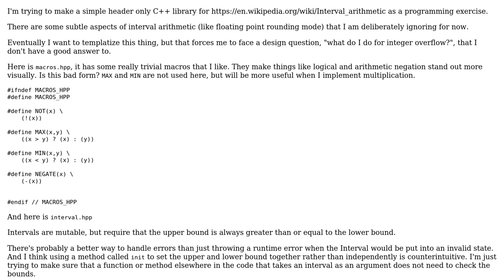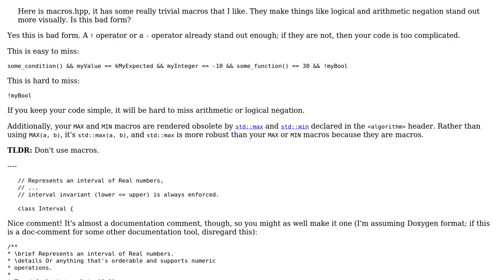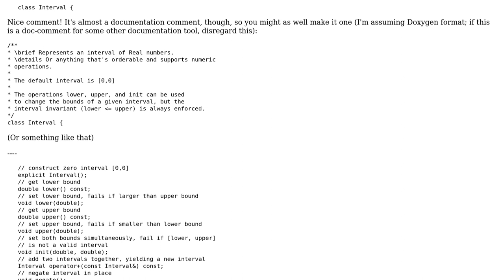Code Review: C++ header only library for interval arithmetic (only supports addition)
With thanks & praise to God, and with thanks to the many people who have made this project possible! | Content (except music & images) licensed under CC BY-SA | Music | Images & others | With thanks to user Justin user Gregory Nisbet and the Stack Exchange Network Trademarks are property of their respective owners. You are responsible for your own actions.